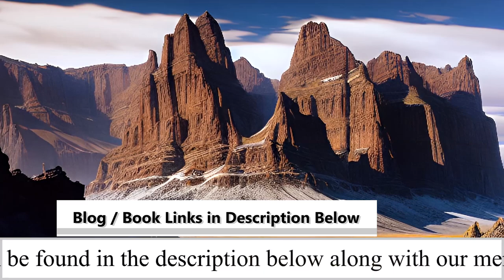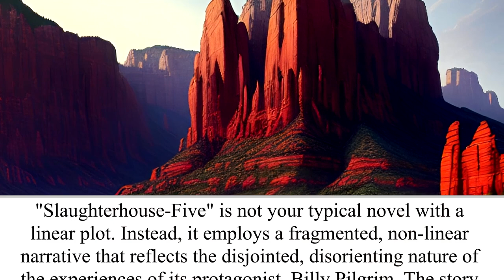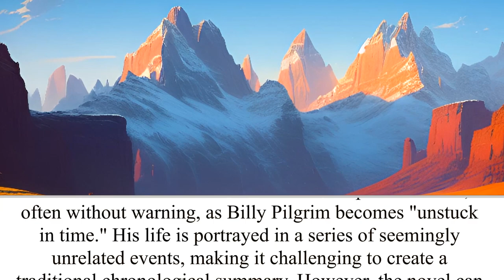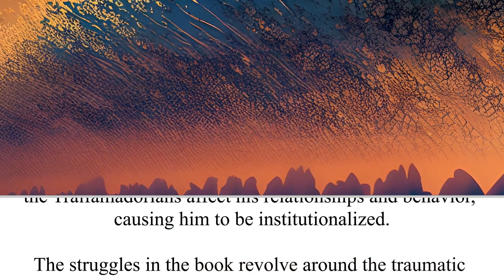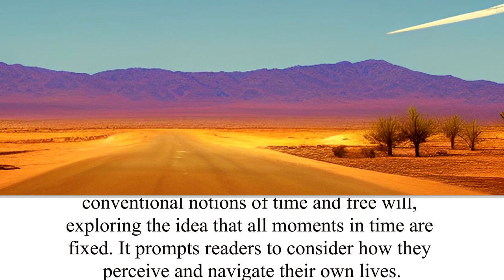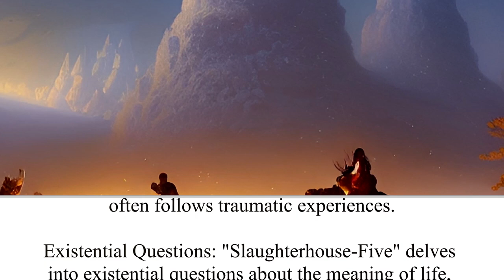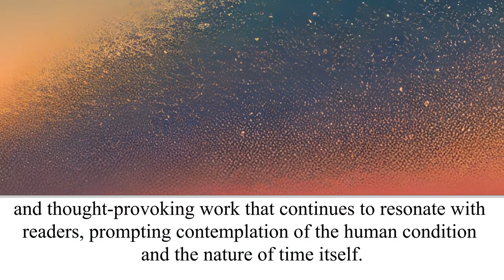Slaughterhouse-Five | The Wacky Bookshelf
Book Title and Author: Slaughterhouse-Five by Kurt Vonnegut
Book Description: "Slaughterhouse-Five" by Kurt Vonnegut is a groundbreaking anti-war novel first published in 1969. The book is a unique blend of science fiction, satire, and autobiography, and it centers on the life of Billy Pilgrim, a soldier in World War II who becomes "unstuck in time." Through Billy's experiences, the narrative jumps back and forth in time, offering glimpses of his life as a soldier, his experiences as an optometrist, and his abduction by the Tralfamadorians, an alien race. The novel uses these elements to explore the futility and absurdity of war, the consequences of trauma, and the concept of free will in a universe where time is seen as an unchangeable, continuous loop.

Merchandise available!